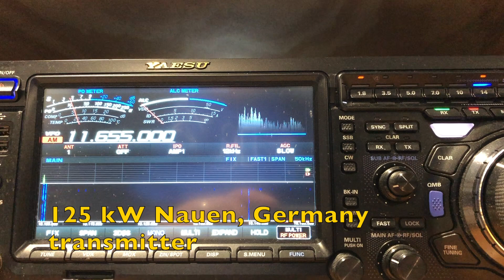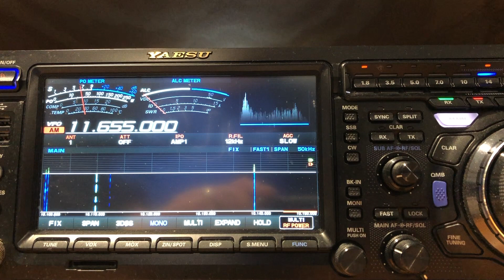Radio Dardasha 11655 kHz 18072023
Radio Dardasha broadcasting in the Arabic language on 11655 kHz.
As heard on 18th July 2023 at the home QTH of VK5PAS, south of Adelaide, South Australia.